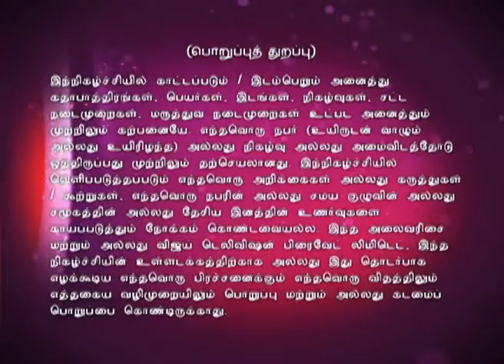Best of Bhakthi 2015 | Episode 49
பக்தி திருவிழா!
A spiritual sojourn into the Neo bhakthi movement encompassing discourses, bhajans and devotional songs with a spiritual flavor! Today's discourse is by Venkatesh.